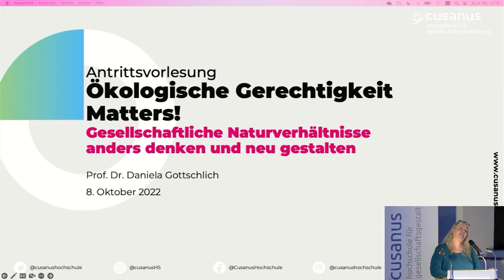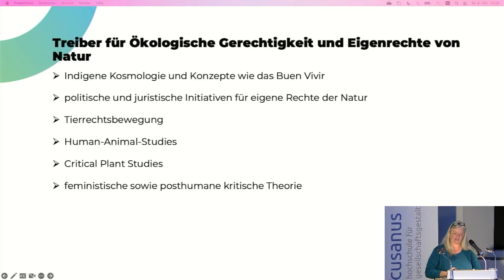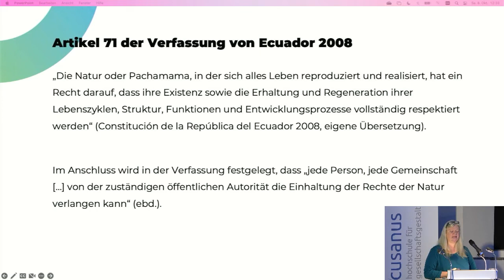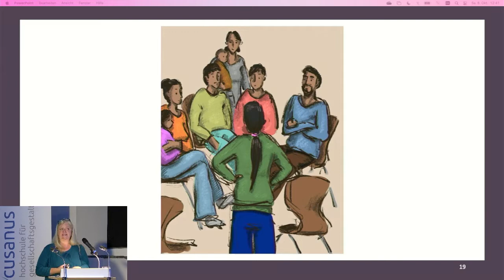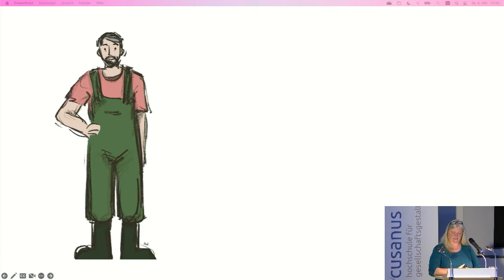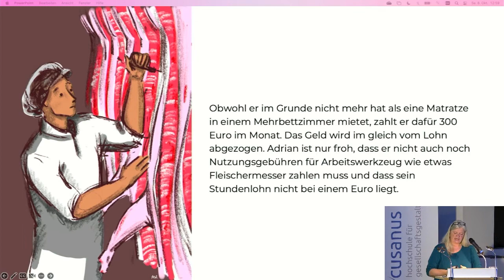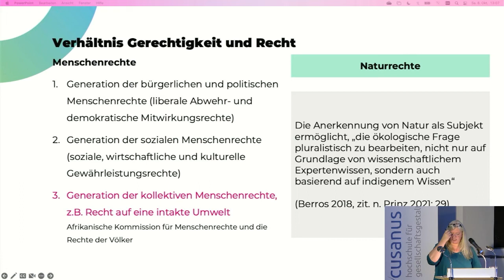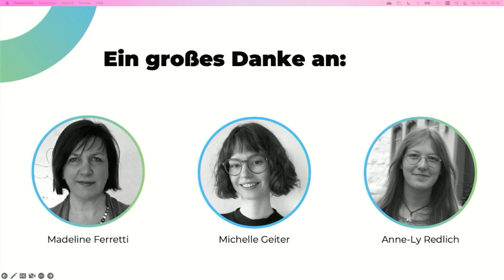"Ökologische Gerechtigkeit Matters!" Antrittsvorlesung von Prof. Dr. Daniela Gottschlich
Die derzeitige imperiale Produktions- und Lebensweise verursacht soziales Leid und ökologische Zerstörungen existenziellen Ausmaßes. Nachhaltigkeit als Gerechtigkeitskonzept bietet einen Gegenentwurf – sowohl zur kapitalistischen Wachstumsorientierung und Profitmaximierung als auch zu einem anthropozentrischen Weltverständnis, in dem nicht-menschliche Natur selbstverständlich und herrschaftlich dem Menschen untergeordnet wird.

In der Antrittsvorlesung geht es um die notwendige Verbindung von ökologischer und sozialer Gerechtigkeit zur Gestaltung einer nachhaltigen Gesellschaft. Die plädiert dafür, auch Tiere und Pflanzen als Subjekte und Akteure in die Gerechtigkeitsgemeinschaft, der bisher nur Menschen angehörten, einzuschließen. Die Zuerkennung von autonomen Rechten für Natur sowie die Anerkennung der wechselseitigen Verbundenheit von Mensch und Natur eröffnen Möglichkeiten für neue, nicht destruktive Formen der Ausgestaltung gesellschaftlicher Naturverhältnisse.